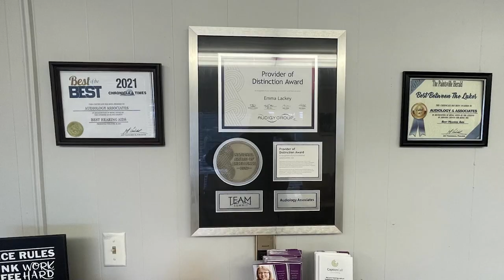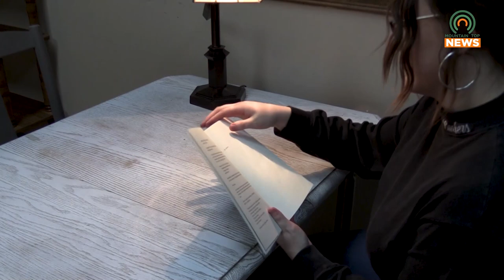Writer and Retired Professor Receives Kentucky Arts Council Grant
A writer and retired professor has received a grant from the Kentucky Arts Council.